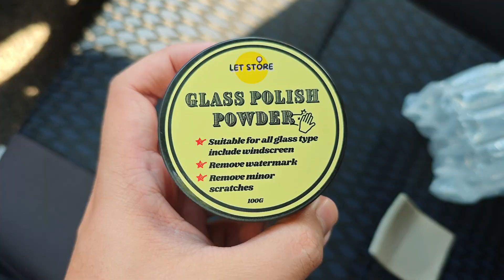Testing Glass Scratches Remover with Glass Polish Powder ( Cerium Oxide) | What's the result?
Testing Glass Scratches Remover with Glass Polish Powder | What's the result?
Cerium Oxide

artist : NEFFEX